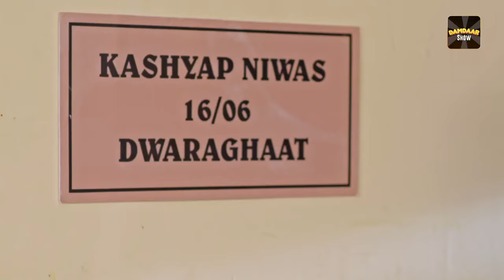Yeh Dil Mannge More | Akshay Mhatre | DD National | New Episode 33 | Hindi TV Serial Latest Episode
Watch the latest episodes of Yeh  Dil Mannge  More. One of the most popular Hindi TV Series of all time. Watch New Episodes of Hindi TV Series daily on Damdaar Show.

Step into the heartwarming world of "Yeh Dil Mannge More," an Alt Production web show that unfolds the captivating tale of love, resilience, and the intricate dynamics of a modern Indian family. As emotions run deep and relationships are tested, this family drama takes you on a rollercoaster of emotions, offering a nuanced portrayal of the complexities that bind us together.

Set against the backdrop of a bustling metropolitan city, the show introduces you to the Mehra family, a mosaic of unique personalities, dreams, and aspirations. Watch as they navigate the highs and lows of life, juggling personal ambitions, professional pursuits, and the unbreakable bonds that tie them to each other.